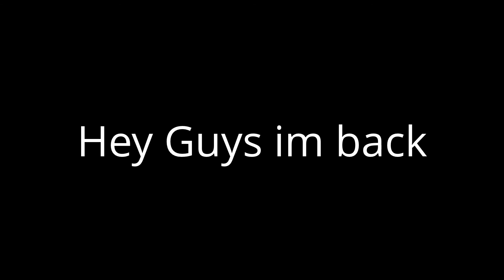Im i Back for RealZ! :